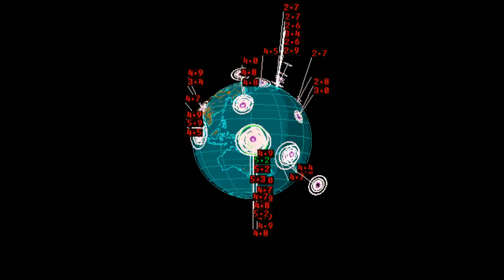EQ3D ALERT: 5/8/15 - 5.2 magnitude earthquake in the Solomon Sea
Off the coast of New Britain Province, Papua New Guinea. Earthquake watch! be prepared.